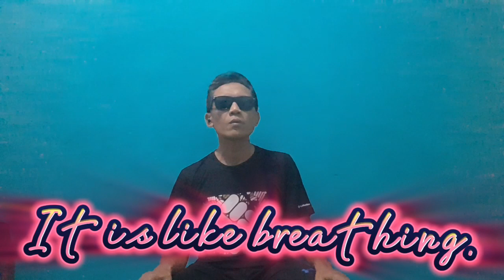I Don't Want to Talk About It - Rod Stewart Whistling Cover - Menoreh Whistling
I can tell by your eyes
That you've probably been cryin' forever
And the stars in the sky
Don't mean nothin' to you, they're a mirror

How you broke my heart
If I stay here just a little bit longer
If I stay here, won't you listen to my heart?
Oh, whoa, heart

If I stand all alone
Will the shadow hide the color of my heart?
Blue for the tears, black for the night's
Fears the stars in the sky

How you broke this old heart